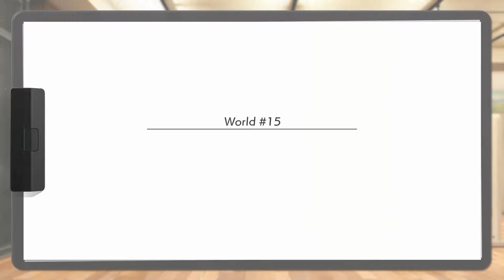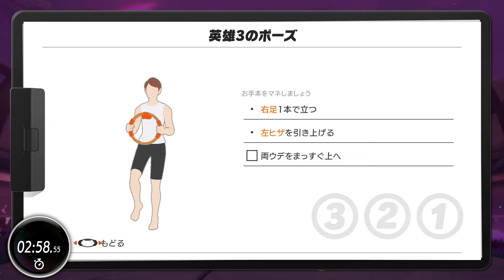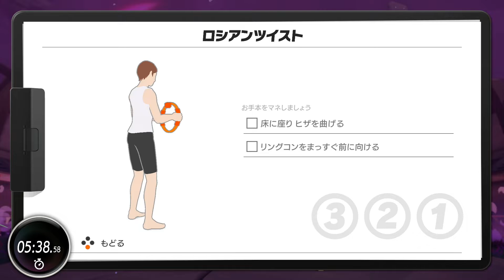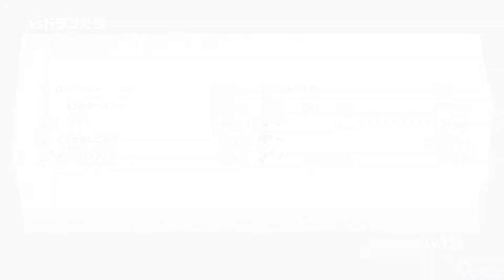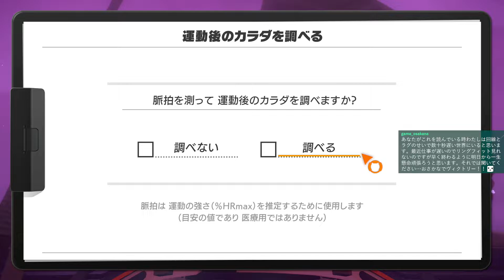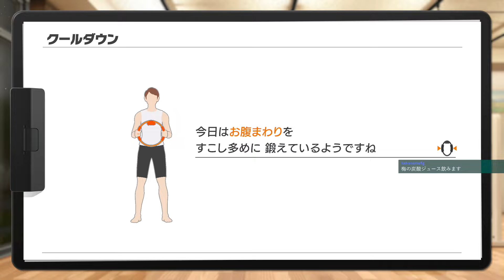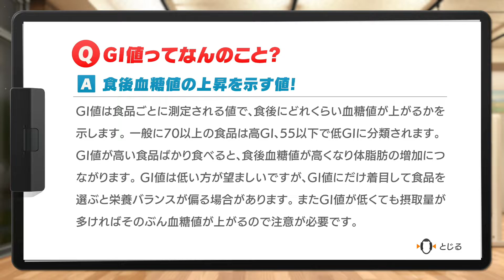【まいにちリングフィット#067】ワールド15ボスをサクッと［2022.07.15］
あのドラゴが...色変するなんて...。